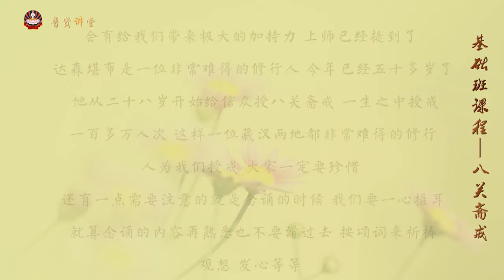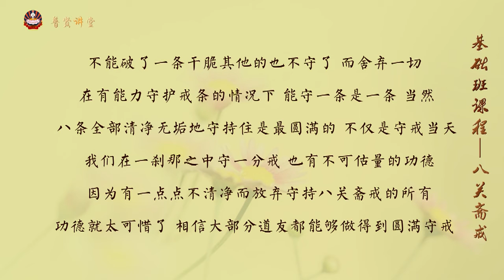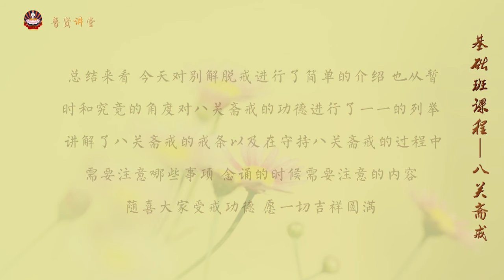菩提洲—普贤讲堂—基础班—八关斋戒之简介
基础班课程:
希阿荣博堪布官网菩提洲制作，拥措卓玛法师传讲—

皈依之后，进行次第的闻、思、修，对于我们将来的解脱极为重要。基础班课程主要涉及佛法基本见解及基础知识。集合诸多关要，通过对闻法方式、三殊胜、皈依、往生四因等佛教基本教理的闻思，可使修行者避免不如法之过失，使闻思修功德增上，迅速积累资粮、清净业障，为如理如法闻思修打下坚实基础。

菩提洲微信（wechat ID): www_ptz_cc
扎西持林微信号（汉语为主）：zhaxichilin
扎西持林寂静地微信号（藏语为主）：ZXCL_JJD